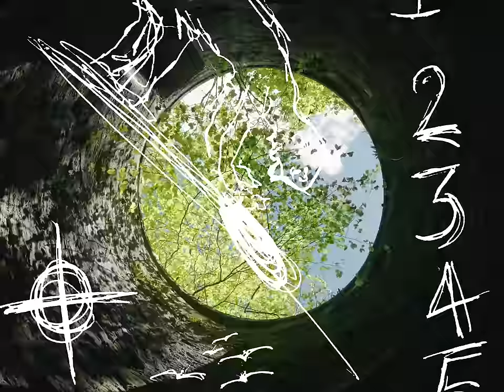Foy Vance - Sapling (Live From The Highlands)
Listen to this recording of “Sapling” on Signs of Life: Live from the Highlands

“Sapling” is from Foy's album Signs of Life.

Video by Babysweet
Instrumentals by Seán Graham

Lyrics:
I remember way back
When I felt only ennui
Like nothing could complete me

No promise of a rising sun
Illuminating everyone
The very thought defeating

But man alive what a blinding light
It must be what it's like when worlds collide
Especially when he sees her
Pretty soon he'll tease her

I was on the road so long
My laboured love bore only song
And not one of them a keeper

But if I woke in the morning to find you were gone
I know I'd try to find the will to be strong
But am I strong enough
I once built a bower
I could build you a home
Together forever
But forever anon is still not long enough

The look of fear was in your eyes
But I could see myself as a child
Such a devastating feeling
How I wished I could go back in time
But all I could do is apologize
Right then your eyes were healing
Healing

Oh I have been Cain
But I wanna be able
Been a drunken fool
But I wanted to be stable
Enough to lay every one of my cards out on the table
I hope it's not too late for us to find a way through